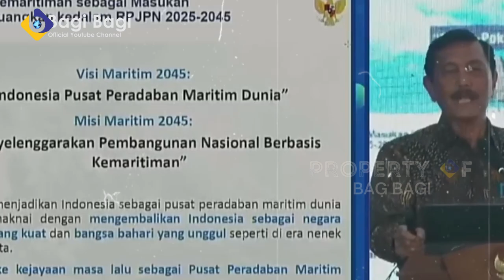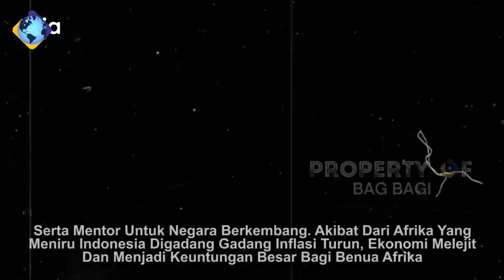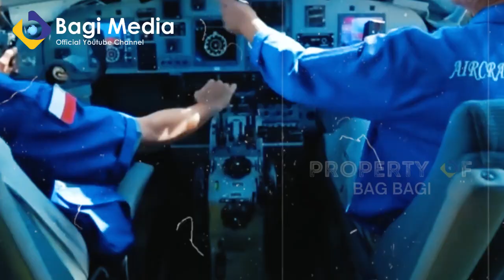GILA! DUNIA EJEK AMERIKA TAK BISA SEPERTI JOKOWI YANG JADI PANUTAN BENUA AFRIKA! DATANGI CUAN GEDE!